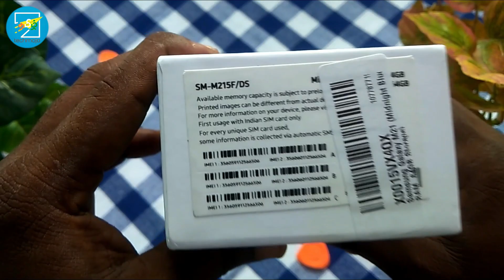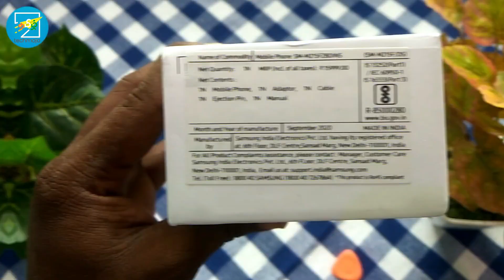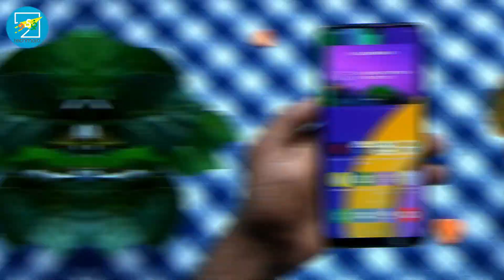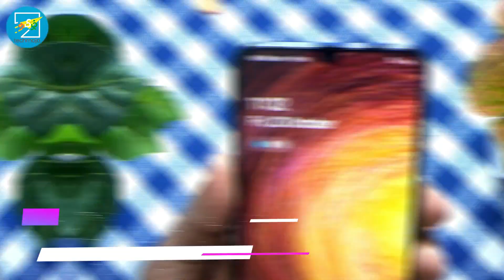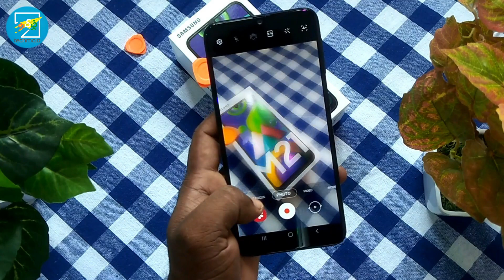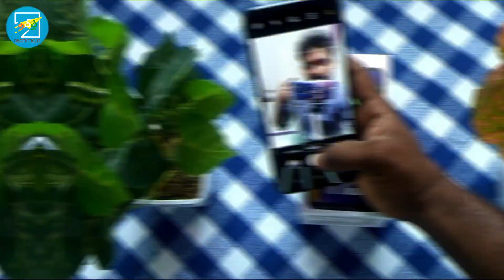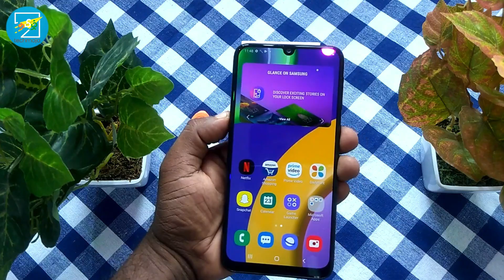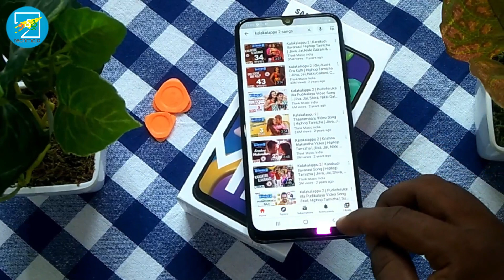samsung m21 unboxing tamil | under 15000 best mobile non chinese | tamiltechmozo - தமிழ்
samsung m21 unboxing review tamil